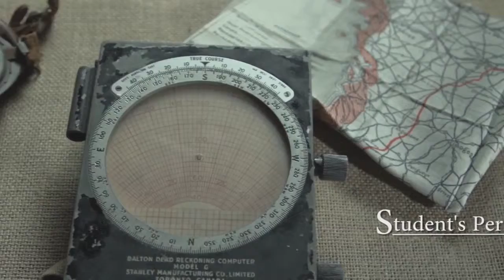Projet Échos – Aperçu \ Étudiants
Étudiants

Appuyez le Projet Échos- campagne de financement collectif

On assiste à la naissance du documentaire « Projet Échos », qui est produit par des étudiants en cinéma canadiens et par le Musée de l’aviation et de l’espace du Canada. Composé de témoignages d’anciens combattants de l’Aviation royale canadienne, de la Royal Air Force, de la Women’s Auxiliairy Air Force et de l’Aviation polonaise, ainsi que de civils ayant habité en Europe, ce documentaire portera sur les gens qui ont vécu la Seconde Guerre mondiale et sur leur expérience de l’aviation. Ce qui devait être un projet d’histoire orale s’est transformé en document qui expose l’impact des récits enregistrés sur les étudiants ayant filmé les participants et procédé au montage. Le documentaire est constitué de cinq capsules distinctes, qui peuvent être visionnées ensemble ou par segments. Une fois terminés, ces segments seront accompagnés de ressources pédagogiques, que les écoles du Canada pourront télécharger.

 Au cours de la prochaine année, nous aurons besoin de fonds pour effectuer le montage, la transcription, la traduction et le doublage des entrevues, ainsi que pour obtenir le droit d’utiliser les œuvres musicales et les images intégrées au documentaire.

Nous sommes passionnés par ce projet et serions reconnaissants de toute forme de soutien communautaire permettant de terminer le film et d’en effectuer la distribution en 2016.

Les contributions à l’initiative du Projet Échos peuvent être versées par le biais de la plateforme de production participative Indiegogo, ou encore lors d’une visite au Musée.